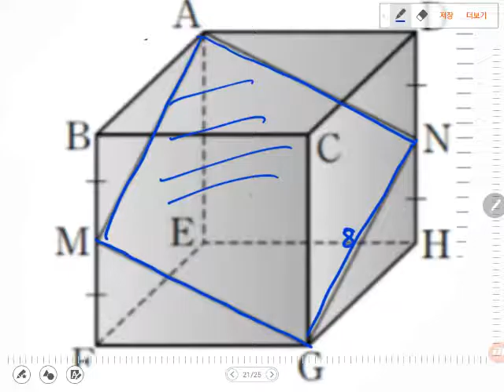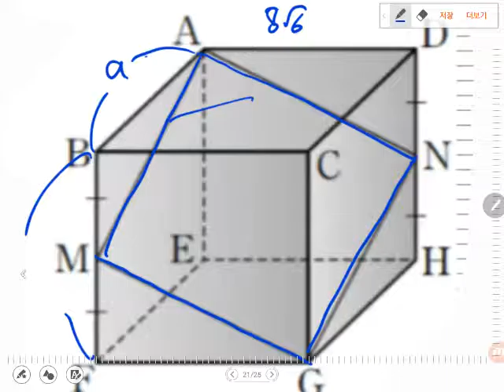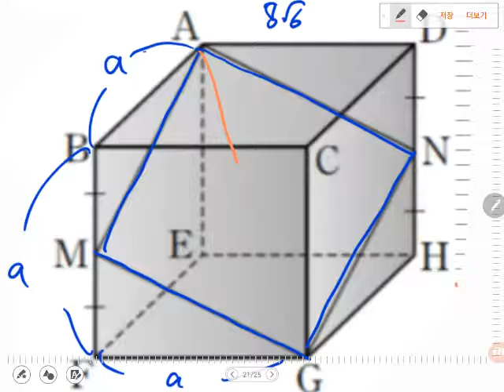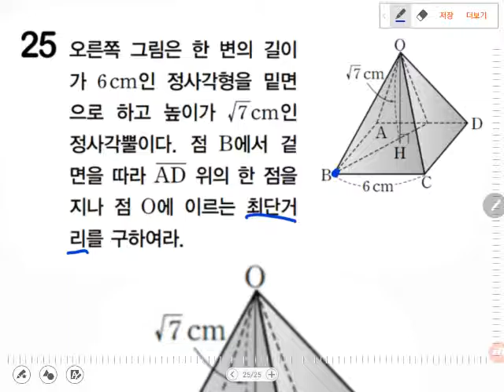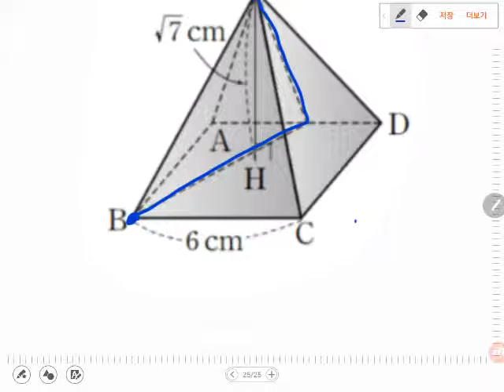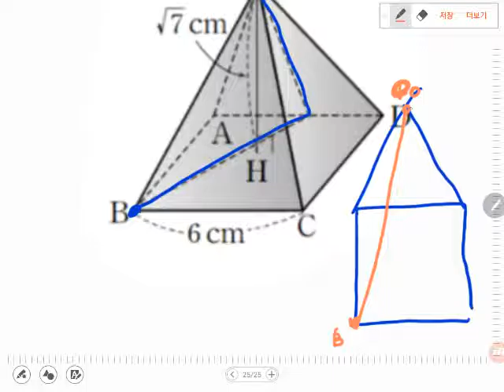[BDBD수학]중3 대단원평가 Ⅵ피타고라스정리3/3